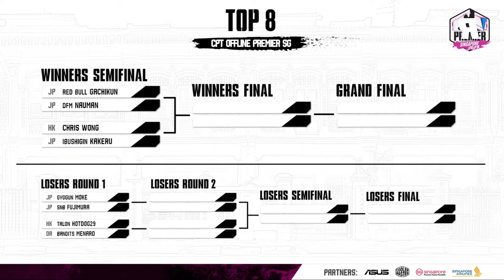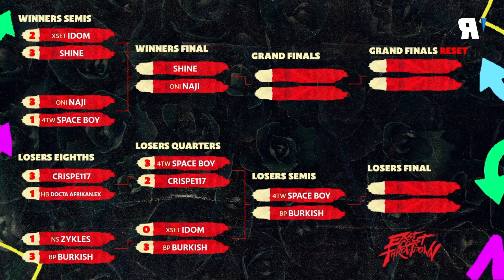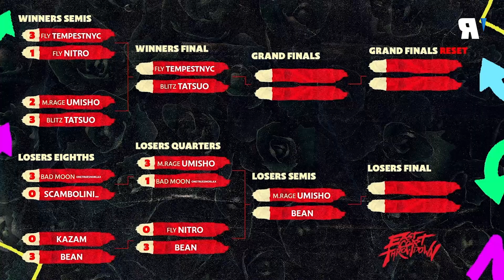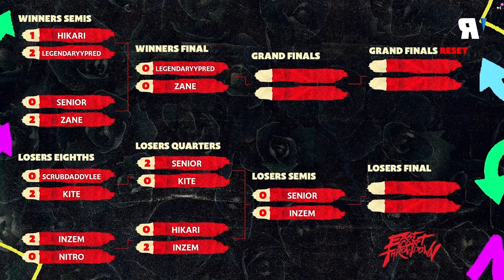UNBELIEVABLE bag fumble @ ECT 2023 + another 2x Capcom Cup champ on the way? Reversal ROUNDUP #60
What happened last week in the FGC? Stay in the loop with our weekly Roundup show hosted by Logan Sama.

This year's East Coast Throwdown was one to remember with huge moments for pro tours on a number of games, an unforgettable combo drop and more! Meanwhile, fierce competition in SF6 saw us qualify a familiar face to the Capcom Cup, the strongest regions went head to head in TEKKEN 7 and lots more! It's all right here on the Roundup.

Timestamps:

00:00 Intro
00:49 CPT Premier Singapore
05:02 East Coast Throwdown
15:14 Uprising 2023
17:24 Berlin Tekken Clash
18:53 Rumble Royale
19:41 WSO Open

Catch up with the events on the organizer's channels and social media!

29/10/2023